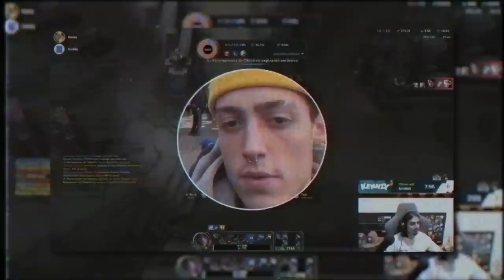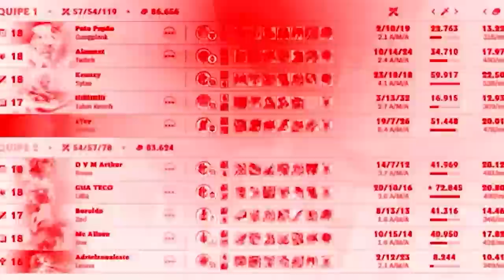É IMPOSSÍVEL NÃO RIR COM ESSE DUO, GAMEPLAY DE ALTO NÍVEL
DUO COM @SurskityTV NÃO TEM JEITO É O PURO SUCO DE CONTEÚDO!!🌹🧃